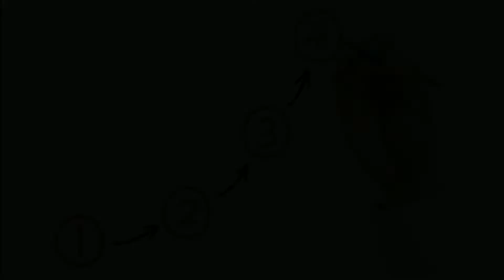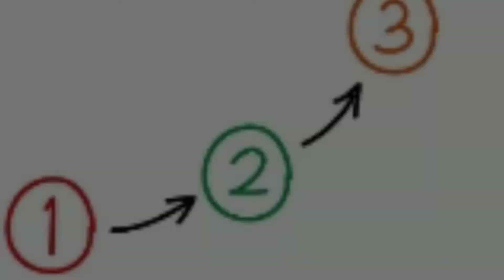இந்த 4 ஸ்டெப் போதும் முடி பிரச்சனை இனி இல்லை || How to solve Hair Fall || Reduce Hair Fall || YAA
Hi friends,
In this video we will see how to stop hair fall. And grow hair with density.